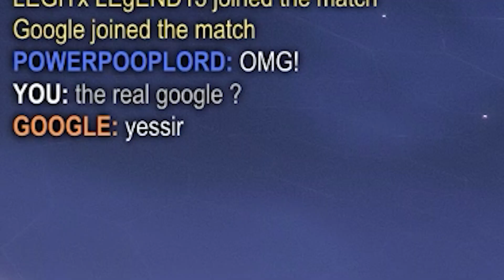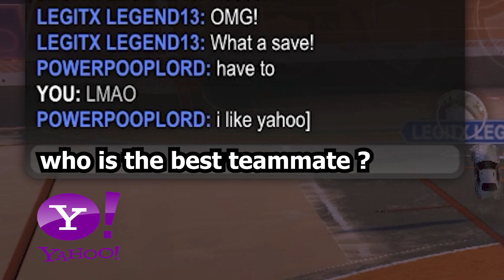I Played With Google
Playing Rocket League With Google
Creator Code: Jrlovl